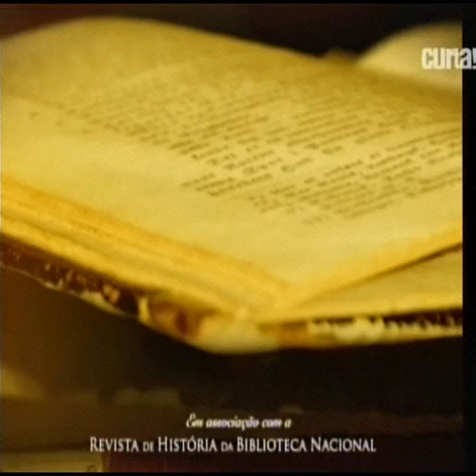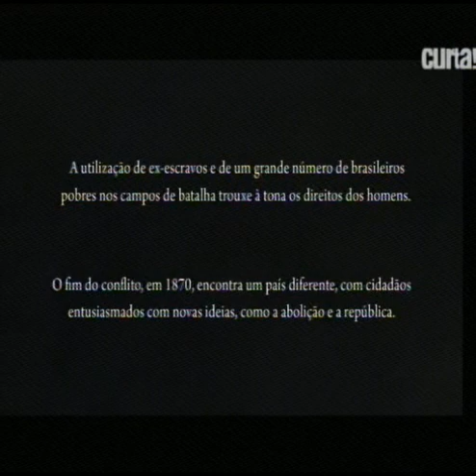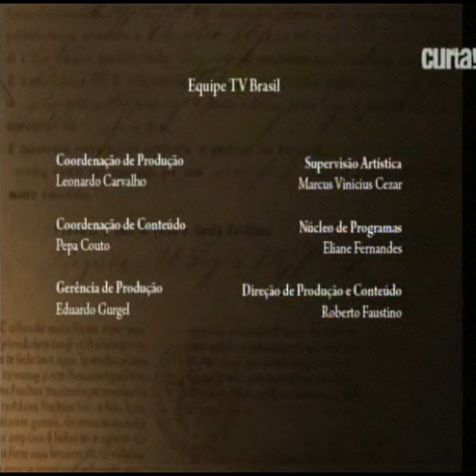Histórias do Brasil | Vida e Morte no Paraguai | Tuiuti, 1866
No acampamento do Exército da Tríplice Aliança (Brasil, Argentina e Uruguai), três amigos se divertem conversando sobre Alfredo, colega deles que se feriu levemente em circunstâncias misteriosas. Cada amigo tem uma versão para o ferimento.